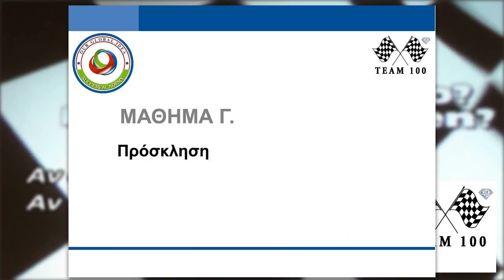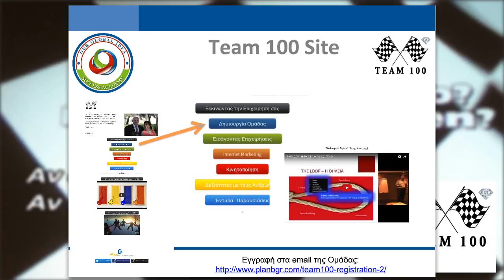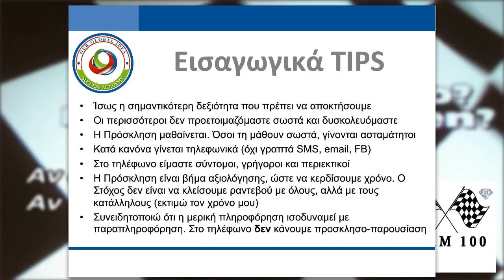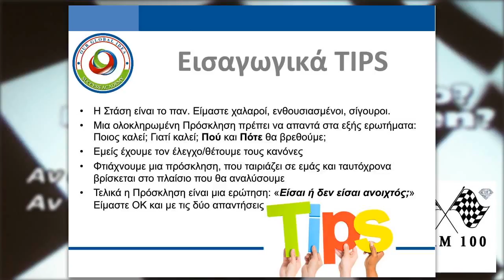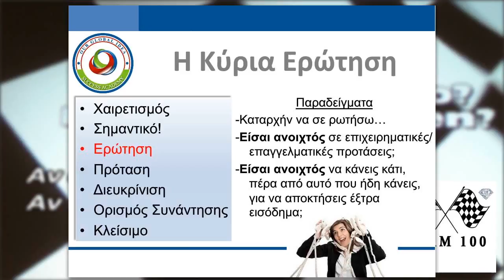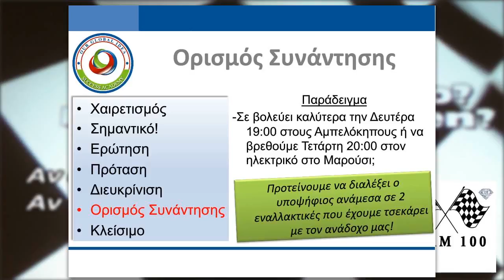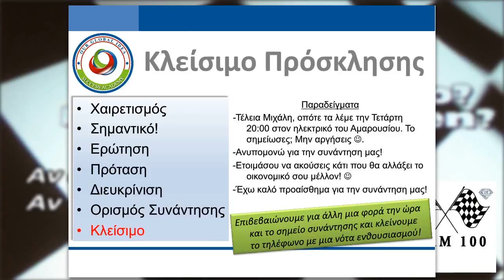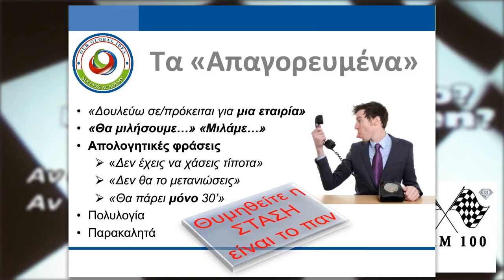Πρόσκληση Σωτήρης Δέδες 20160609